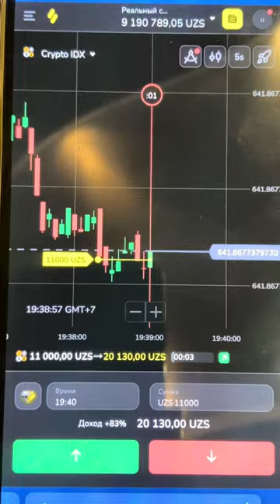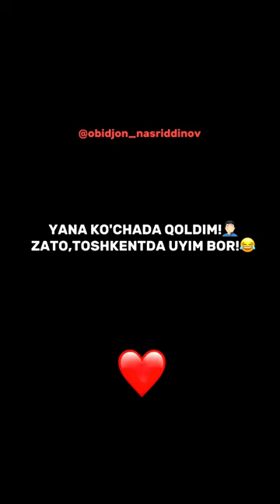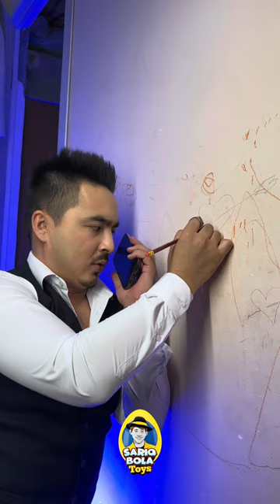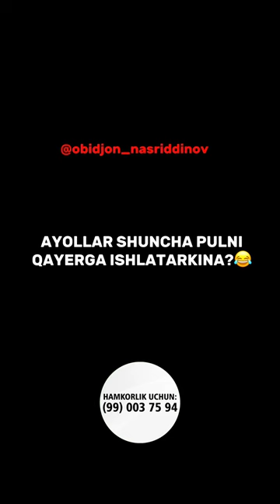Obidjon Nasriddinov videolar to'plami! 6-qism👌❤️